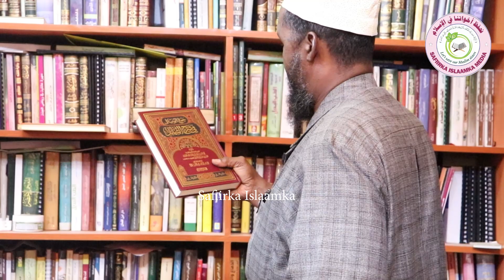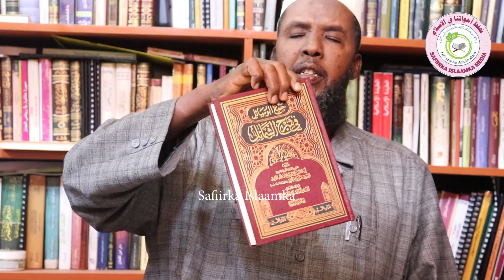Quruxdii Qalbiga La Qushuucay, ........